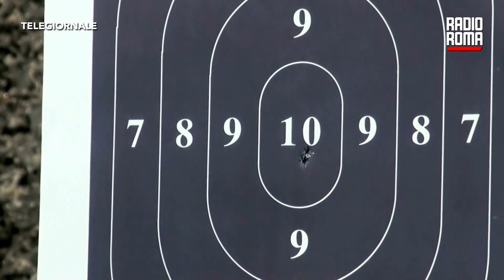Questore Roma in aula al processo strage Fidene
“Quando avvenne la strage a Fidene mi ero insediato da pochissimi giorni, forse cinque. Il tragico episodio avvenne a distanza di poco tempo da un altro grave fatto di sangue, l'omicidio di tre prostitute. Dopo la sparatoria compiuta da Claudio Campiti verificammo che al poligono di Tor di Quinto c'erano già stati incidenti e criticità. Decidemmo di compiere accertamenti su tutti i poligoni di tiro ed emersero molte situazioni di irregolarità, tanto che effettuammo diverse sanzioni e alcune strutture furono chiuse". E' quanto ha affermato in aula il questore di Roma Carmine Belfiore, ascoltato come testimone nel processo per quanto avvenuto l'11 dicembre del 2022 a Roma quando furono uccise quattro donne nel corso di una assemblea di condominio del Consorzio Valleverde. Oltre Campiti sono a processo il presidente della Sezione Tiro a Segno Nazionale di Roma e un dipendente addetto al locale dell'armeria del poligono di tiro di Tor di Quinto struttura da cui l'imputato si allontanò con l'arma utilizzata per la strage.
Nel corso dell'udienza è stato sentito, sempre come teste, il prefetto di Roma, Lamberto Giannini all'epoca dei fatti capo della polizia di stato. "E' stata una vicenda di una gravità inaudita", ha affermato, spiegando che la Questura di Rieti aveva negato il porto d'armi a Campiti. L'imputato ha fatto una breve apparizione in aula: il suo difensore ha letto un breve messaggio nel quale Campiti ha accusato il consorzio Valleverde di essersi ''trasformato in un'associazione a delinquere".

DOVE SEGUIRCI